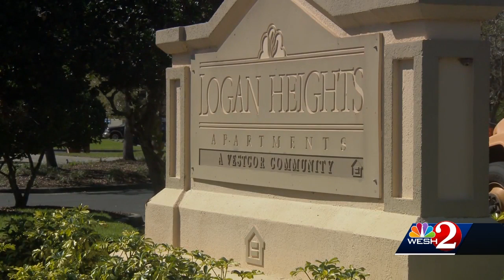Woman robbed at gunpoint, suspects lead deputies on chase, officials say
Officials said a woman was robbed at gunpoint and suspects allegedly led deputies on a chase.